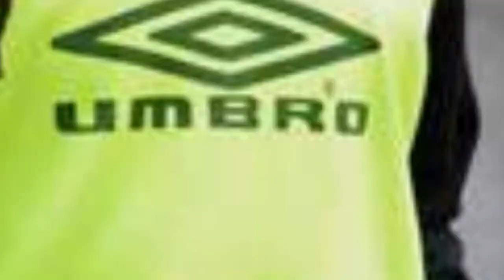The Best Soccer Players From Puerto Rico ➊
List of the best soccer players from Puerto Rico. List includes the top soccer (or football) players from Puerto Rico, along with photos when available. This list of best Puerto Rican soccer players is ordered by popularity, so only the greatest players are at the top of the list. If you're searching for a particular famous Puerto Rican soccer player you can use the "search" box to find what you're looking for.This list is made up of a variety of players, including lvaro Betancourt and Andrs Prez.This list answers the questions, "Who are the best Puerto Rican footballers?" and "Who is the greatest Puerto Rican soccer player of all time?" You can click on the names of these popular soccer players of Puerto Rico in order to get more information about each one. If you're a sports lover then you can use this list of popular Puerto Rican soccer players to discover some new athletes that you might really enjoy watching.Photo: Freebase/GNU Free Documentation License...more
0:00 - Intro
0:00:08 - Thomas Flecha
0:00:18 - Tyler Wilson
0:00:30 - Richard Martinez
0:00:43 - Bill Gaudette
0:00:55 - Eric Reyes
0:01:08 - Chris Megaloudis
0:01:21 - Franco Gamero
0:01:33 - Yuri Morales
0:01:40 - lvaro Betancourt
0:01:51 - Scott Jones
0:02:03 - Josh Hansen
0:02:15 - Noah Delgado
0:02:27 - Jorge Rodrguez
0:02:40 - Steven Estrada
0:02:51 - Waylon Francis
0:02:58 - Juan Coca
0:03:05 - Cristian Arrieta
0:03:17 - Jos Luis Arroyo
0:03:28 - Alex Oikkonen
0:03:38 - Carlos Rosario
0:03:51 - Samuel Soto
0:04:03 - Marc Cintron
0:04:15 - Marco Vlez
0:04:25 - Emilio Cordero
0:04:36 - John Krause
0:04:48 - Joseph Marrero
0:05:00 - Andrs Cabrero
0:05:11 - Fernando Gonzlez
0:05:24 - Alexis Rivera Curet
0:05:35 - Hctor Ramos
0:05:45 - Emmanuel D'Andrea